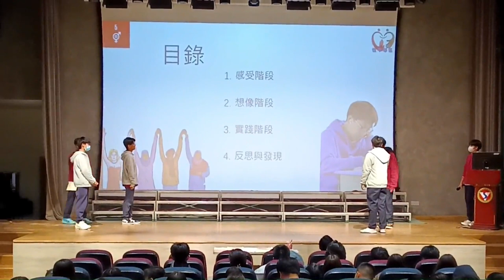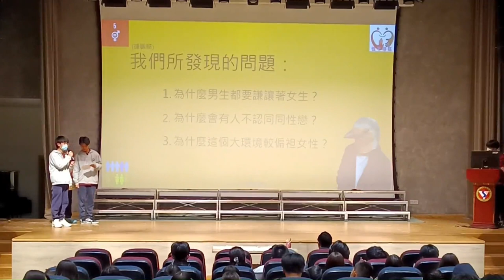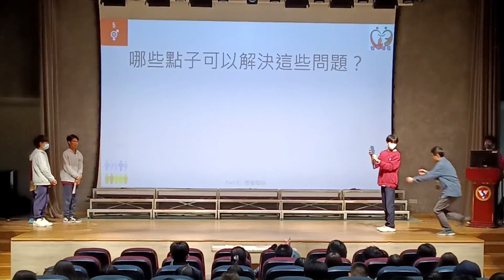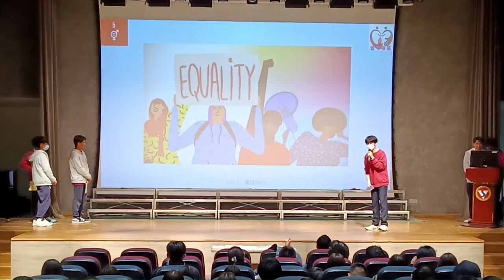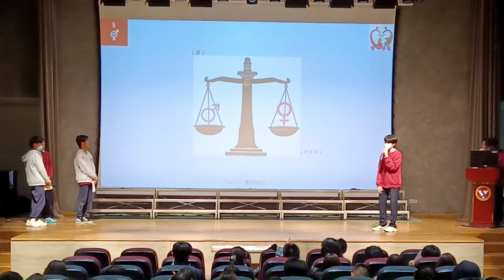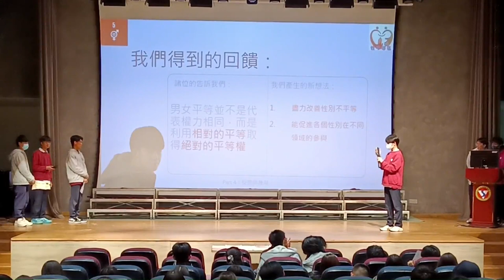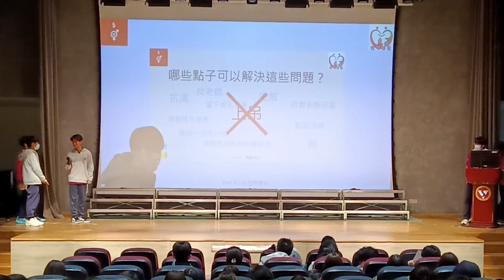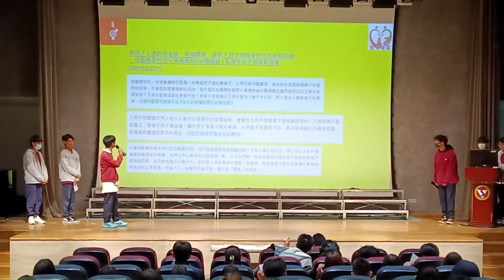CHI 20240290 平權之聲：與性別產生共鳴